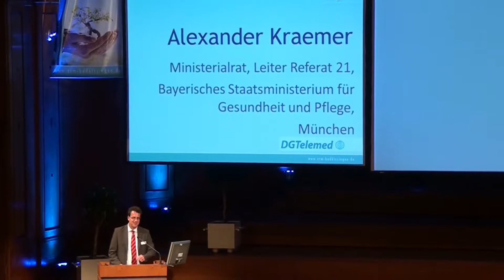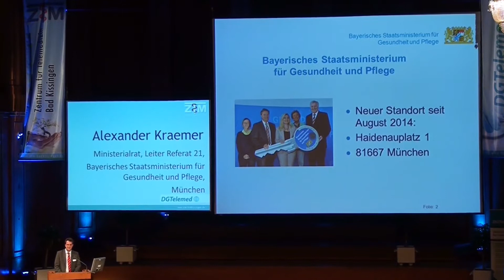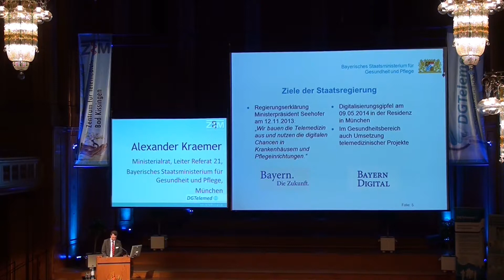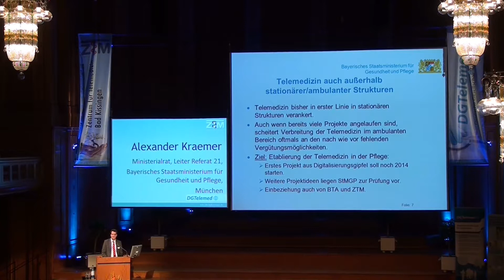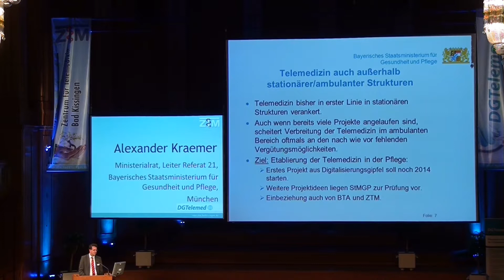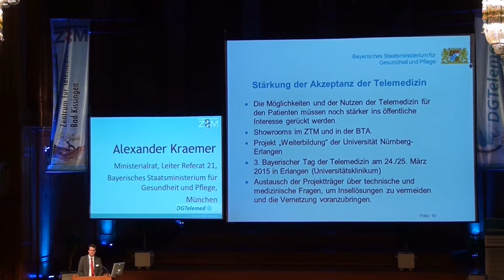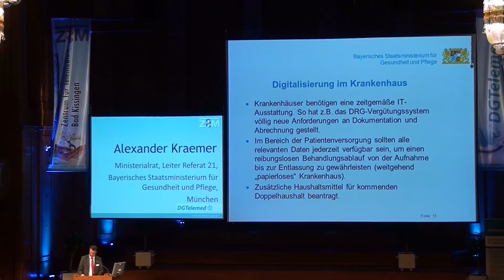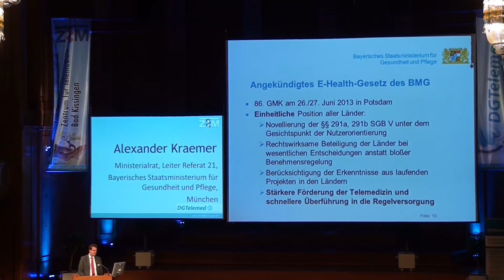Impulsvortrag zur Telemedizinischen Strategie Bayerns (2. Bad Kissinger Telemedizinkongress 2014)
Impulsvortrag zur Telemedizinischen Strategie Bayerns

Ministerialrat Alexander Kraemer, Bayerisches Staatsministerium für Gesundheit und Pflege

2. Bad Kissinger Telemedizinkongress 2014

Eine Fachtagung der Deutschen Gesellschaft für Telemedizin (DGTelemed) und dem Zentrum für Telemedizin Bad Kissingen (ZTM)